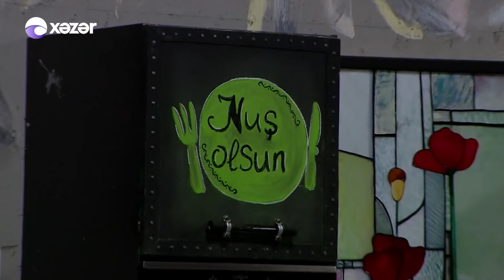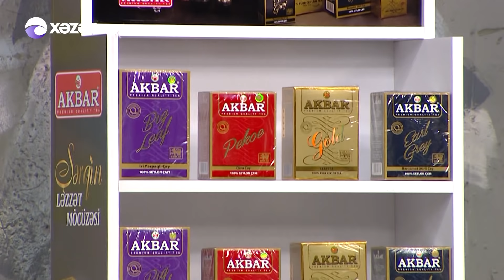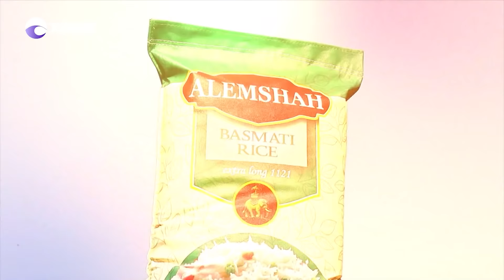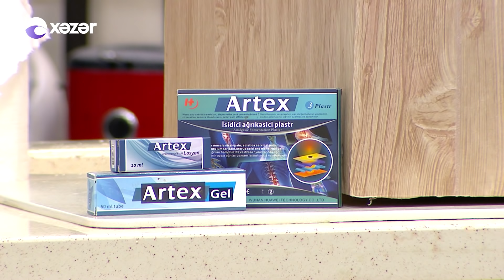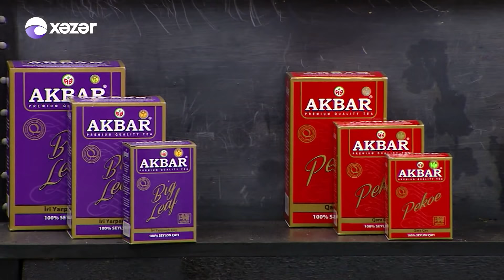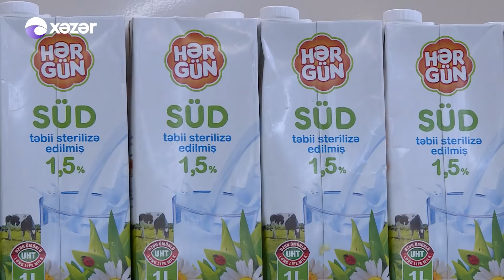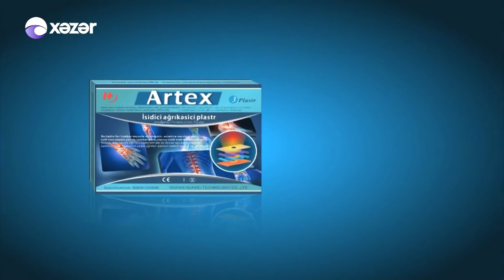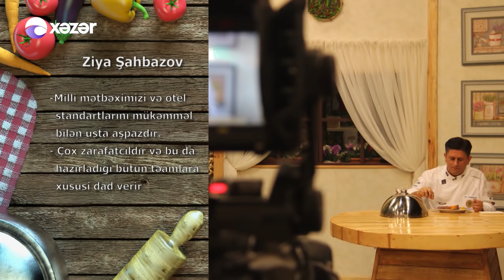Anamın Yeməyindən Yoxdur - Nigar, Gökhan, Səbuhi, Aynur 21.10.2019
İştirakçılar: Nigar və Gökhan, Səbuhi və Aynur

18:15 Səbuhi və Aynurun yeməyinin təqdimi
34:41 Nigar və Gökhanın yeməyi
35:53 Şhef Ziya Şahbazovun qərarı